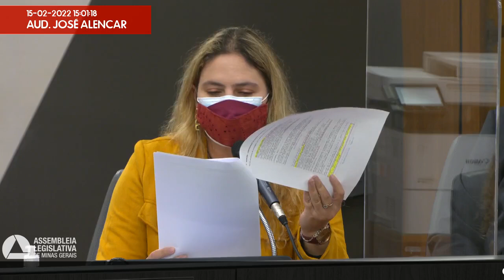15/02/2022 14:00 - CPI da Cemig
Finalidade da audiência: Ouvir o Sr. Maurício Dall'Agnese, diretor da CemigPar,  na condição de testemunha, para esclarecer sobre fatos investigados pela comissão.